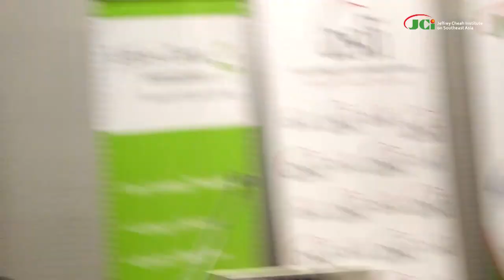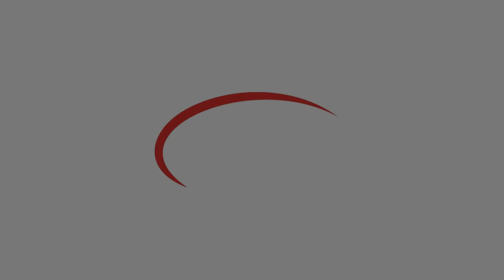Dynamic Economic Development and Shared Prosperity: The Kedah Way - YAB Mukhriz Mahathir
CENTER STAGE WITH YAB DATO’ SERI UTAMA HAJI MUKHRIZ TUN MAHATHIR, Chief Minister of Kedah.

YAB Dato’ Seri Utama Mukhriz Mahathir is also Member of Parliament of Jerlun, State Assemblyperson of Jitra, and Vice President of Parti Pribumi Bersatu Malaysia.

This exclusive conversation is jointly organised by the Jeffrey Cheah Institute on Southeast Asia (JCI) and the Asian Strategy and Leadership Institute (ASLI). The conversation will be moderated by Professor Dato’ Dr Woo Wing Thye, President of JCI.

Recording date: 13 January 2020, Monday